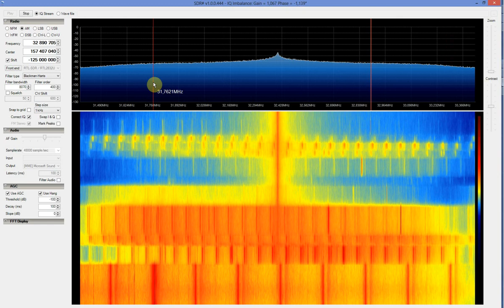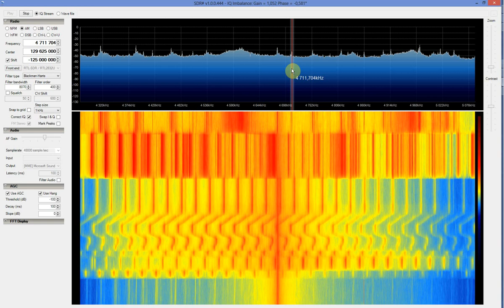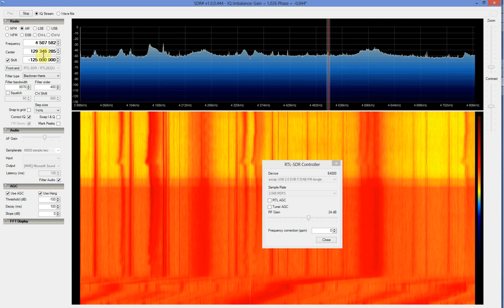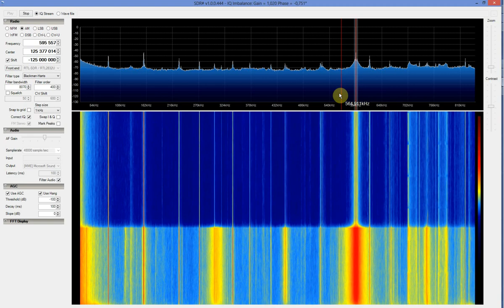Exploring 0-30Mhz HF via Ham It Up Upconverter and RTL2832 SDR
Exploring 0-30Mhz HF via Ham It Up Upconverter v1.2 and RTL2832 SDR